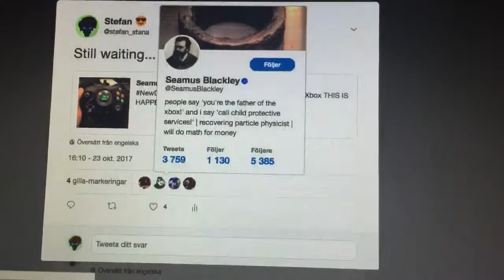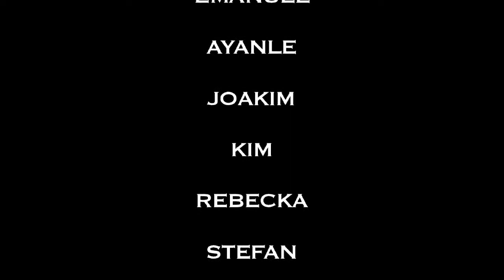The "First" Ever Video "I've" Made (Birthday Special)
If you could read the title perfectly, you would obviously know that I didn't create it. I was our teacher who filmed this, and it was still fun, in a way... Enjoy :D